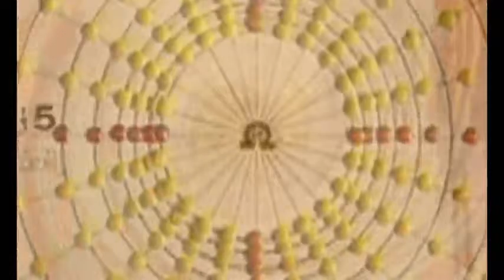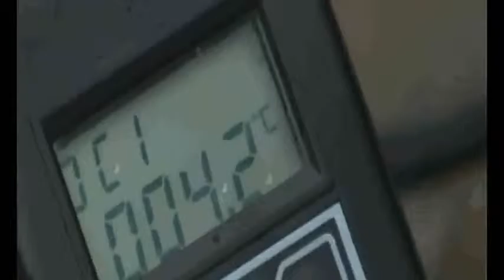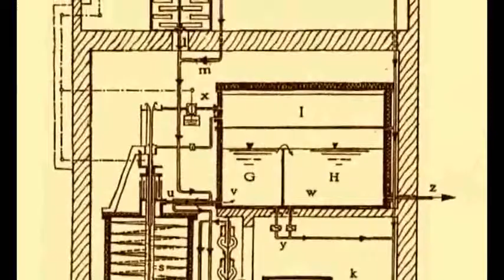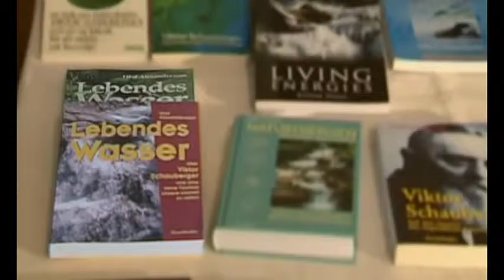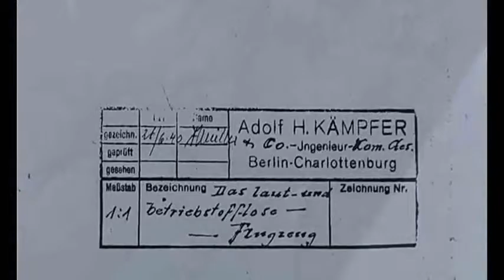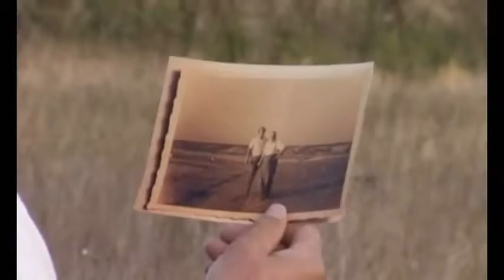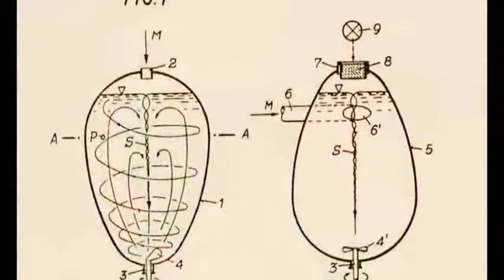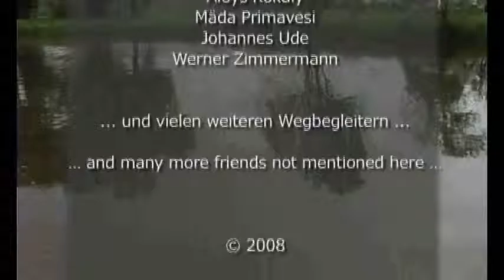Viktor Schauberger Comprehend and Copy Nature